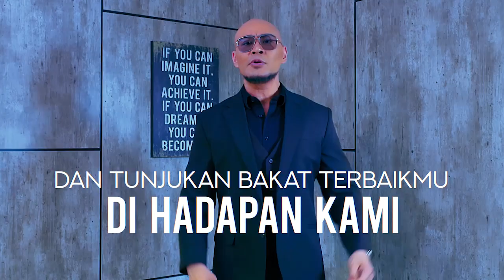BINTANG KEHIDUPAN - CANDIL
PAGI PAGI AMBYAR (23/8/21)
TAYANG SETIAP HARI SENIN-JUMAT PUKUL 08.30 WIB